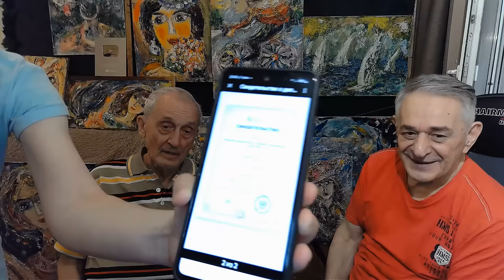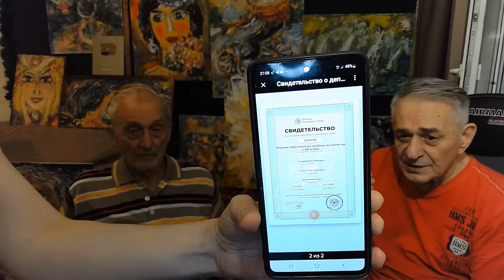Задача Разума проникнуть в Иррациональное. Игорь Острецов и Хасай Алиев.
❗️ Бесплатные Ликбезы по методу Ключ для всех желающих доктор Х. Алиев с детьми психологами Аленом Алиевым и Шейлой Алиевой совместно с участниками школы Челоевек Будущего регулярно проводит на своём видео-канале Обучение основано на уникальном Принципе подбора индивидуальных упражнений путем их перебора. Главным критерием подбора является максимальная простота и комфортность, скорость вхождения в ритм, скорость автоматизация действий/приёмов. Это соответствие "психо-био-резонанс" помогает решению самых разных задач: бытовых, личностных, межличностных, творческих, научных, спортивных, изобретательских и способствует раскрытию талантов.